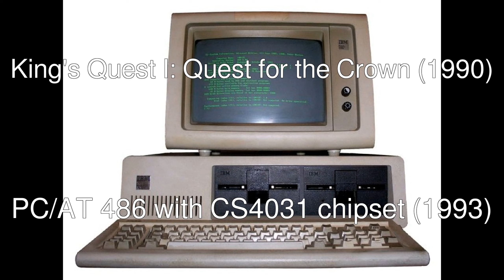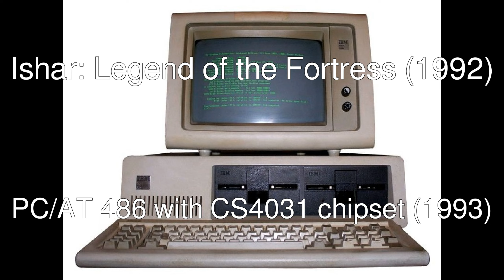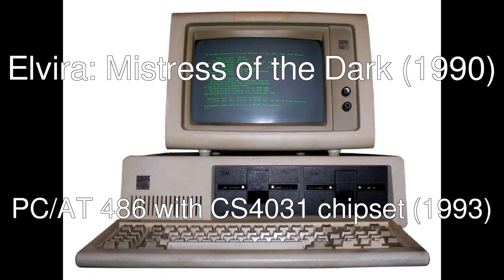MAME 232 - IBM PC disk images - New working software list additions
Missing software have user-manual based anti-copy protection and don't show much.

New working software list additions
ibm5150:
  Astérix: El Golpe del Menhir (Astérix y Operacion Menhir) (Spain, System 4 release),
  Battle Chess (3.5", EGA version, Spain, Dro Soft release) [archive.org]
  Astérix: Operation Getafix (UK), Elvira: Mistress of the Dark, Ishar: Legend of the Fortress,
  Jones in the Fast Lane (EGA release), Jones in the Fast Lane (VGA release), King's Quest I: Quest for the Crown, Obitus